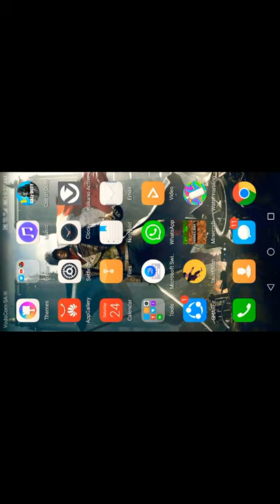Playing Minecraft episode 1